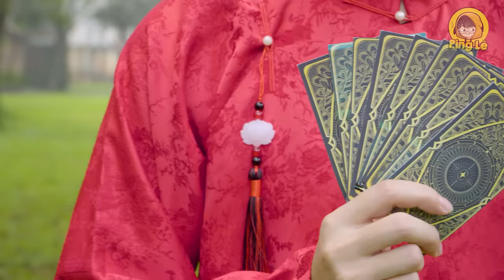[VIDEO # 364] Đại Chiến Con Giáp Tết 2024: Rồng VS. Mèo!! | Vua Trò Chơi | Ping Lê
Một trận chiến con giáp nổ ra cực kỳ căng thẳng giữa Mèo và Rồng khi cả 2 đều muốn trở thành con giáp của năm 2024!! Vậy ai sẽ là người chiến thắng đây??